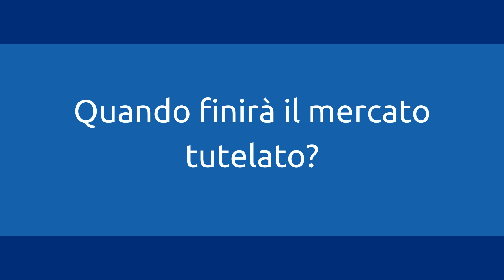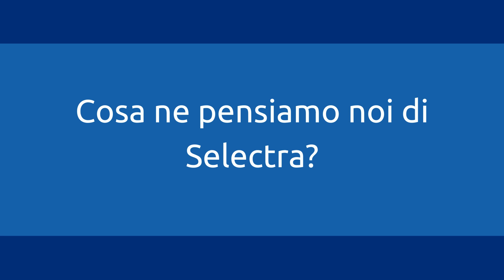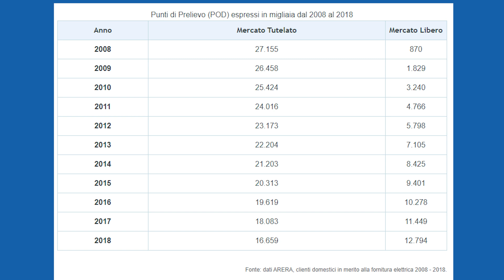Proroga alla fine del Mercato Tutelato? Ecco i dettagli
Ci sarà una proroga alla fine del mercato tutelato?
Il 10 gennaio 2024, ad oggi, è la data ufficiale della fine del tutelato.
Attualmente i clienti del mercato regolamentato sono in totale oltre 9 milioni, ma l’evento coinvolgerà solo gli utenti “non vulnerabili”.
L’avvicinarsi di quest data ha creato “tensioni” nel settore. E si è iniziato a parlare di una proroga.

Indice:
00:00 Quando finirà il mercato tutelato?
01:04 Quali sono state le reazioni del mercato?
01:33 Cosa ne pensiamo noi di Selectra?
02:16 Cosa accadrà in futuro?

Vuoi sapere se sei nel mercato libero o nel mercato tutelato?